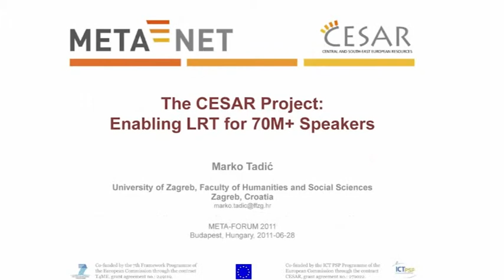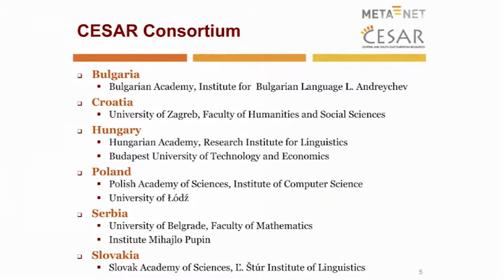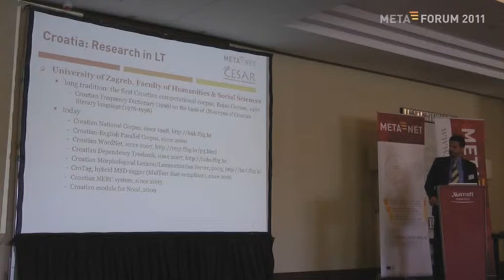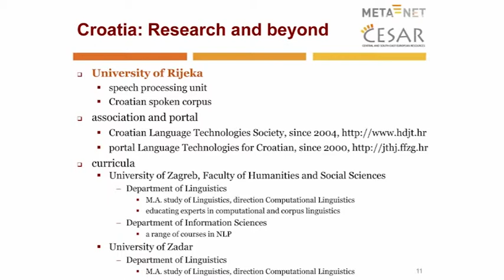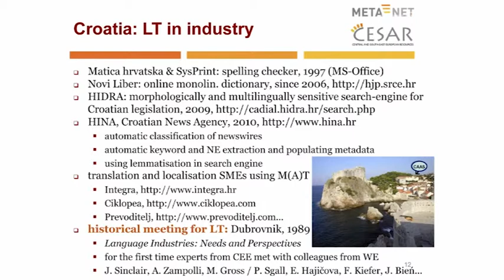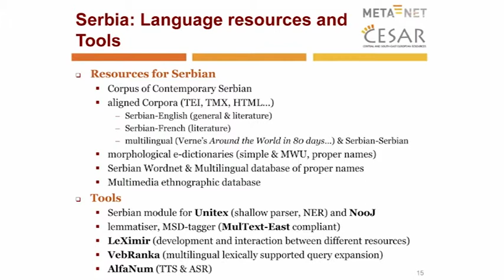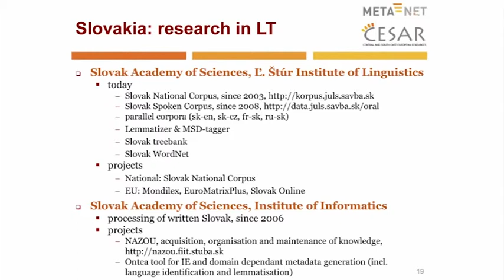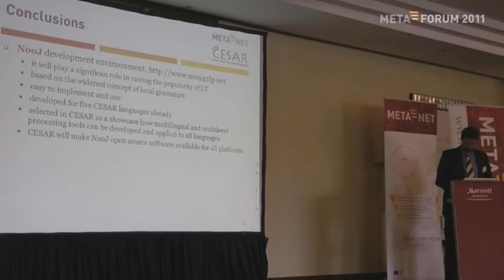Marko Tadic: The CESAR Project -- enabling LRT for 70M+ Speakers. META-FORUM 2011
Marko Tadic (University of Zagreb, Croatia): "The CESAR Project -- enabling LRT for 70M+ Speakers". META-FORUM 2011. June 27/28, 2011. Budapest, Hungary